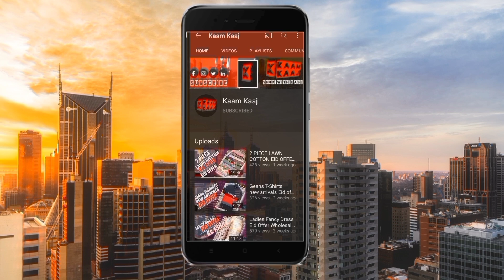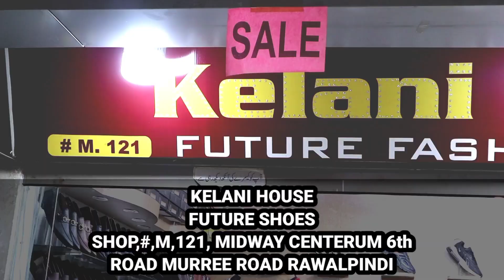Shoes Market In Rawalpindi | Shoes Wholesale Market | Shoes Wholesale Market In Pakistan| Mens Shoes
KELANI HOUSE
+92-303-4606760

Ajj Ki Video Ma Main Ap Ko Btao Ga Rawalpindi Malakabad Plaza Ma Mojood Imported Shoes Ki Shop Ka Baray Main Jahan Apko Har Kisam K Imported Shoes Bohat Hi Munasib Rates Par Miltay Hain

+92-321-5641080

Qazi Najam Ul Hassan
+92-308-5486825